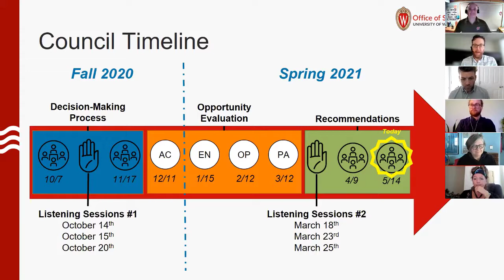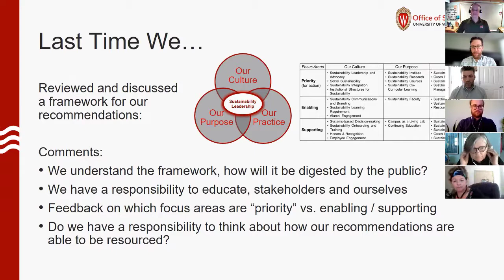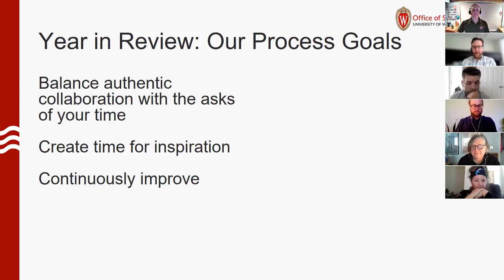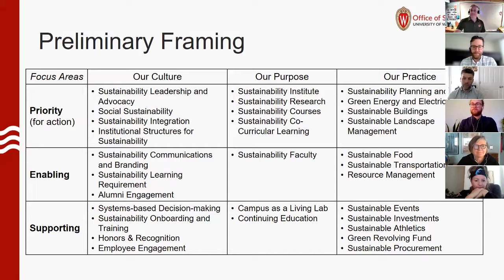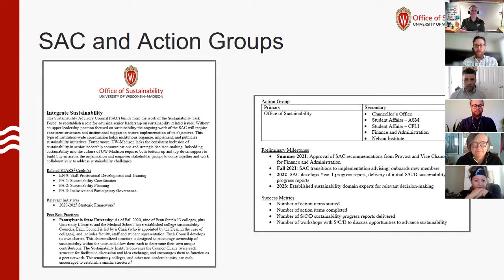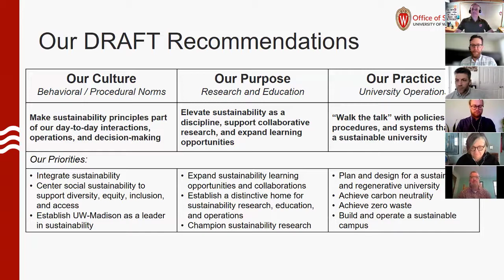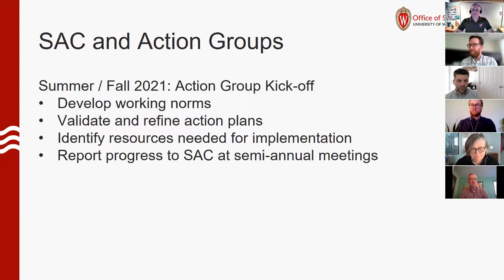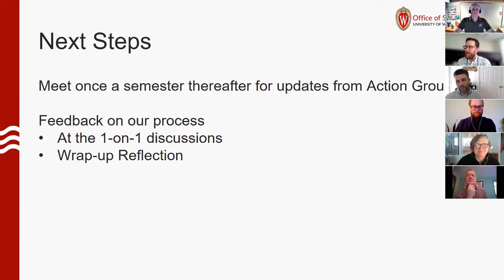Sustainability Advisory Council Meeting #8: Recommendations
This video is a recording of the eighth meeting of the UW–Madison Sustainability Advisory Council (SAC), during which members discussed their final recommendations for senior leadership.